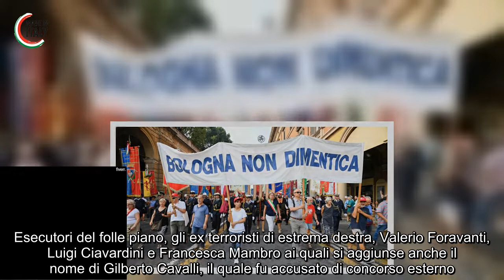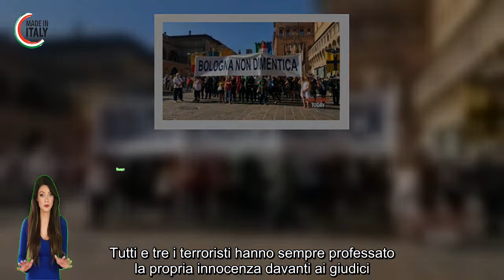Strage di Bologna, 42 anni fa la bomba che uccise 85 persone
Sono passati 42 anni da quando fu attuata quella che venne definita la strage di Bologna che portò alla morte di 85 persone innocenti, ferendone altre 200. Il 2 agosto 1980, infatti, una valigia, carica di tritolo, esplose nella sala d’aspetto della seconda classe della stazione bolognese: come responsabili del criminoso gesto furono individuati Valerio Foravanti, Luigi Ciavardini e Francesca Mambro, ex terroristi di estrema destra dei Nar. I tre misero in esecuzione il piano, mentre Gilberto Cavalli fu accusato di concorso esterno.